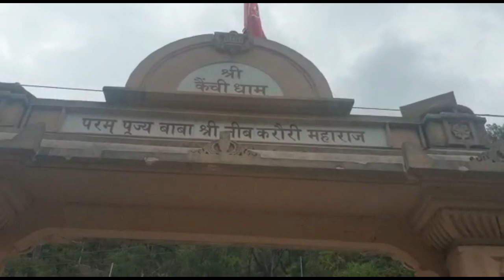Neem Karoli Baba, who inspired Apple and FB founders,बाबा के रहस्य और चमत्कार सुन कर रह जायेगे दंग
neem karoli baba inspired Apple founder,